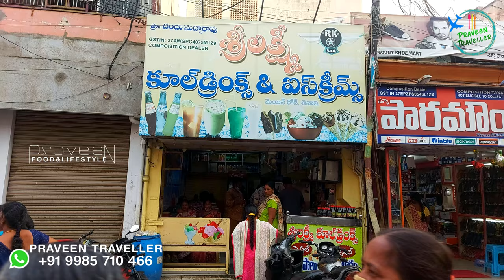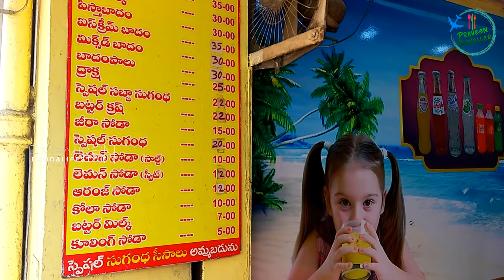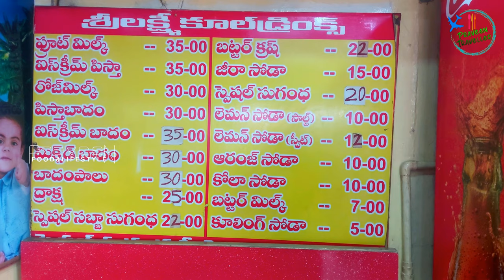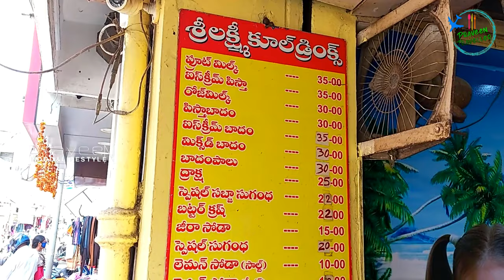Sri Lakshmi Cool Drinks|Ice creams|Tenali|Sugandhi Soda|Famous Summer Drinks|Jeera Soda|Lemon Soda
Hi guys in this video in this video I'm going to show you a drinks shop that serves a very tasty drinks. They had there own Brand RK Cool Drinks

The details are given below check it once:
Address : SRI LAKSHMI COOL DRINKS, Kothapet, Ramalingeswara Pet, Tenali, Andhra Pradesh 522201

For Best Food Places or Business Promotions or RESTAURANT Reviews

This video is Shoot on Samsung Galaxy S10plus A70s &